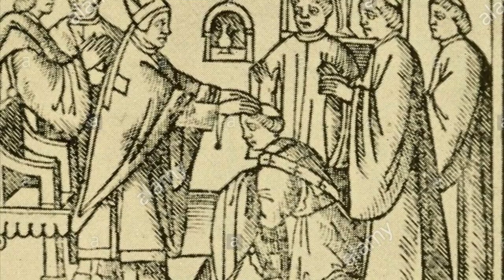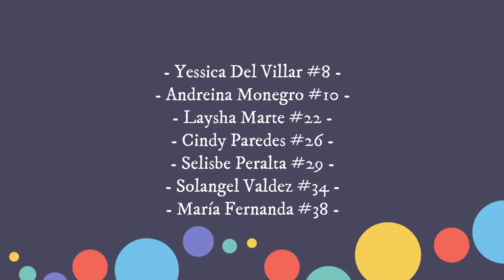Trabajo de Formación Humana y Religiosa de 4to. DAAI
Trabajo de Formación Humana y Religiosa realizado  por nuestras  alumnas del PMMM con motivo de la celebración de nuestra Independencia  Nacional. Elaborado por 4to. grado. del área técnica Desarrollo y Administración de Aplicaciones Informáticas.